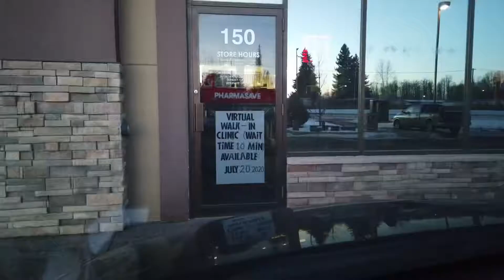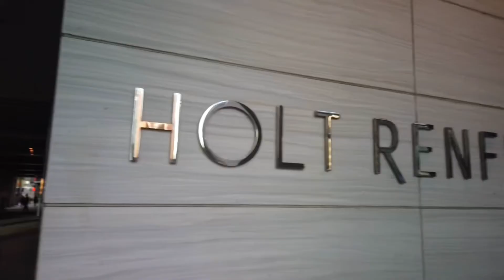Wish Ko Lang | MaMU PaPu | The Ungas Family TV | Buhay Canada